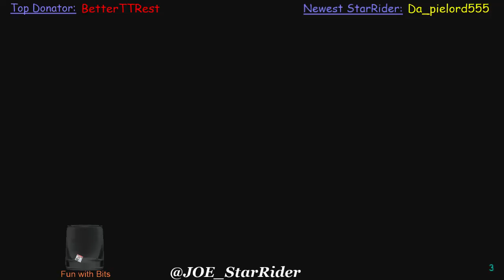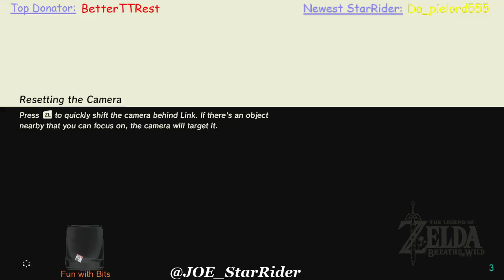LoZ sommore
Nov.